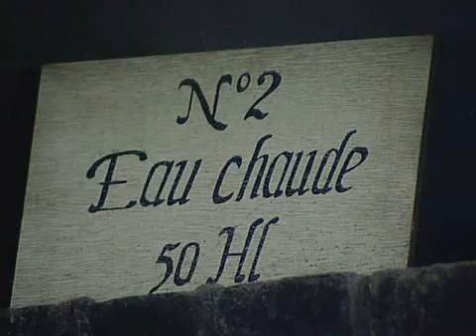Khamsin @ Caracole Version Longue